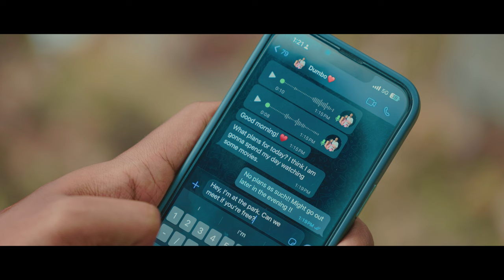Vithul + Dakshinee | Save the Date | Pre Wedding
A visual love story through my lens, capturing the ender moments and chemistry between Vithul & Dakhinee.
Cover Credits:
Vocals: Rahul Jain
Music Arranger: Rahul Jain
Original Song Credits:
Movie: Pardes
Singer: Kumar Sanu
Music Director: Nadeem-Shravan
Lyricist: Anand Bakshi